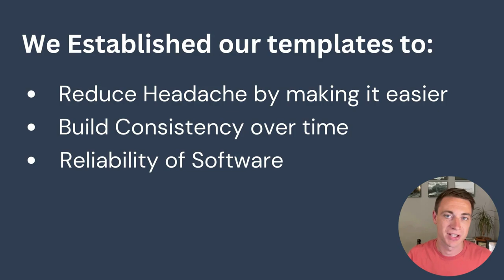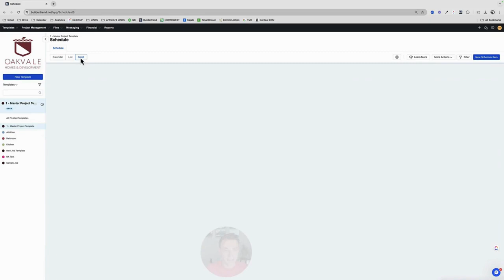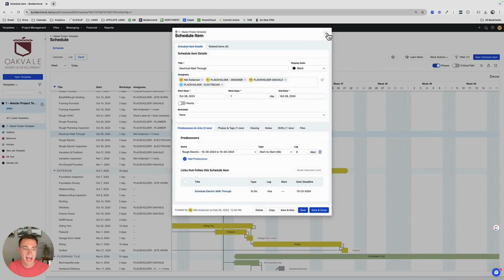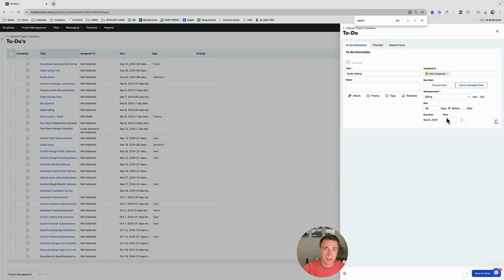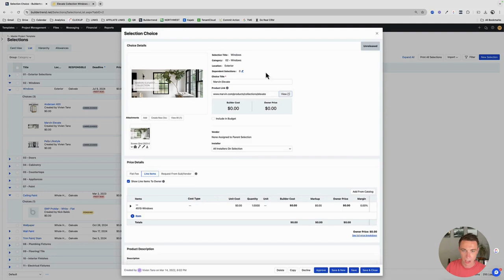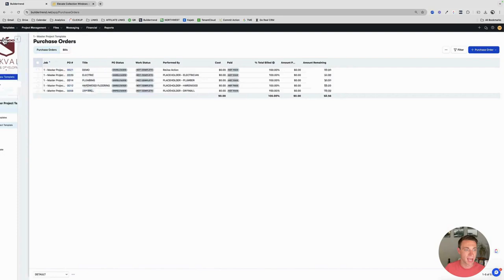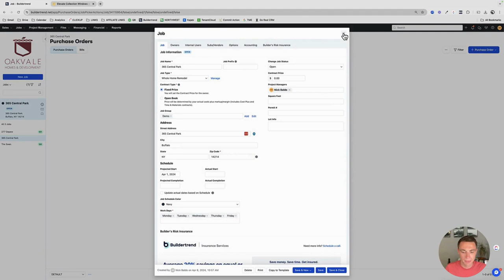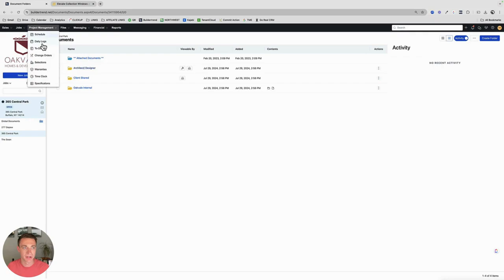Complete Buildertrend Tutorial: Templates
The raw power of Buildertrend becomes clear when you properly implement templates. Establish standard processes for your business and wow your clients with clean, consistent and organized project management